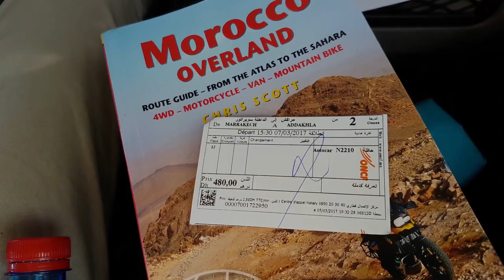Across the Sahara - Trailer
Across the Sahara
1 x 53 Min 4K Documentary
Producer: Michael L Worrall Media
Year: 2018
Theme: Adventure, Travel
Audio: English
Subtitles: N/A
Synopsis
‘The British Backpacker Society: Across the Sahara’ – When their package holiday to the Costa Del Sol proves to be a washout, the British Backpacker Society discovers that sunnier weather may lie further south. Therefore, abandoning the nightclubs and sun-loungers of Marbella, the team jump aboard a ferry to Morocco and soon find that a real “Coast of Sun” lies on the Atlantic seaboard of northwest Africa. The British Backpacker Society uses any means necessary – ranging from the top of a speeding freight train to a mine-field crossing taxi – to cross the world’s largest sand-desert and follow this shoreline to Senegal. Official Selection 2018: Adventure Travel Film Festival.